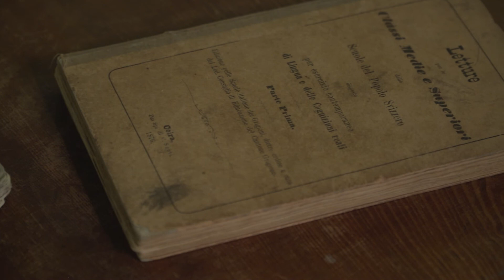Giunta Poschiavo del 21 gennaio 2019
Resoconto della prima seduta della nuova Giunta di Poschiavo.